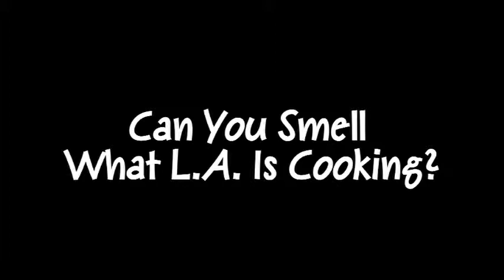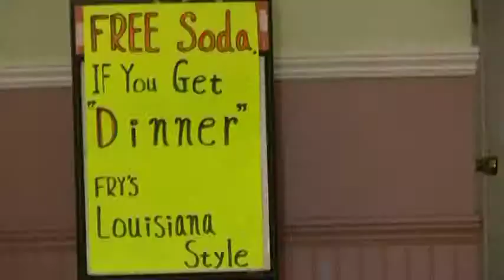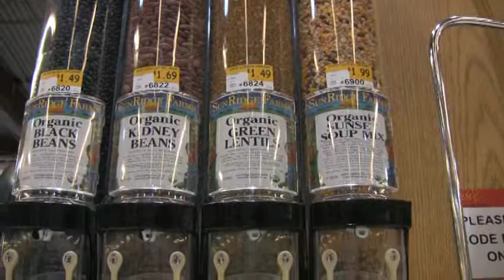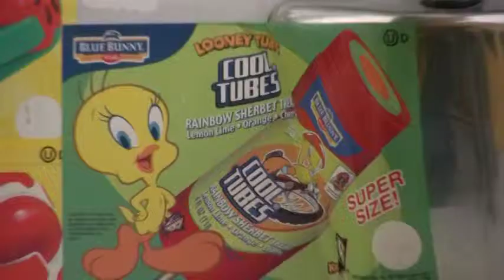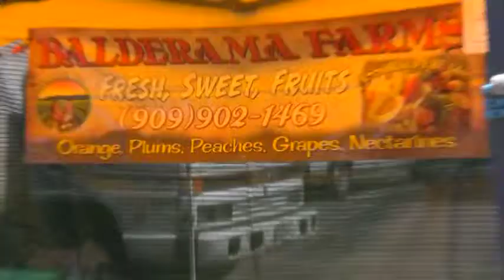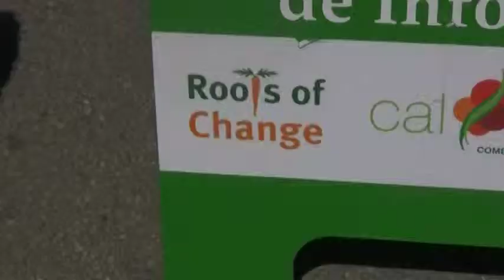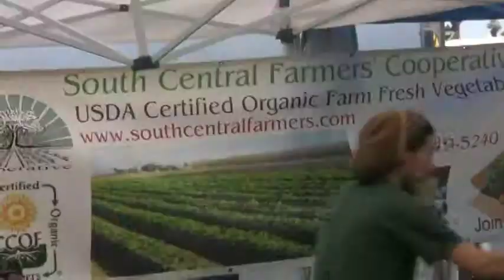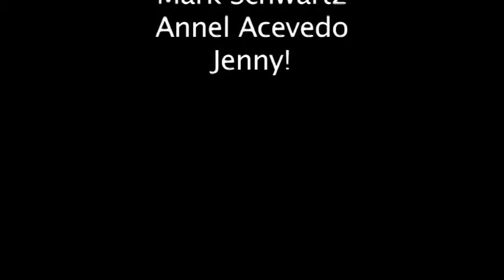Bresee Foundation 2011 Youth Film Festival - What is LA Cooking?